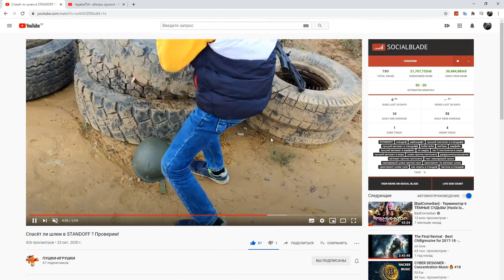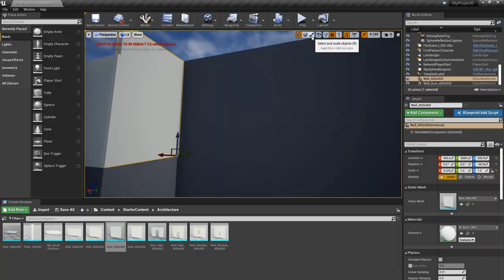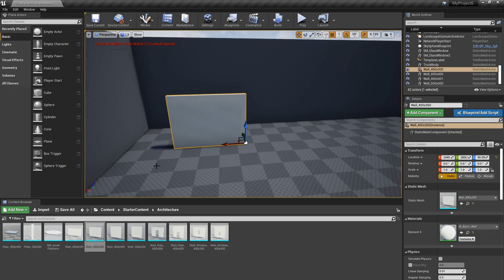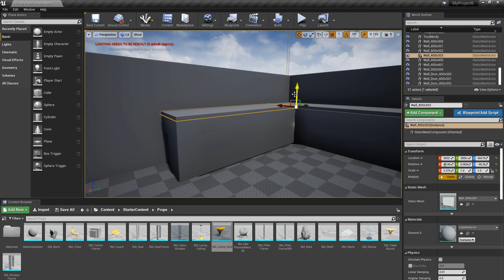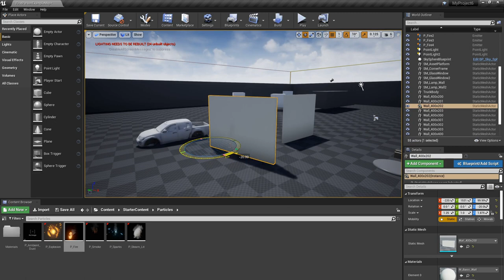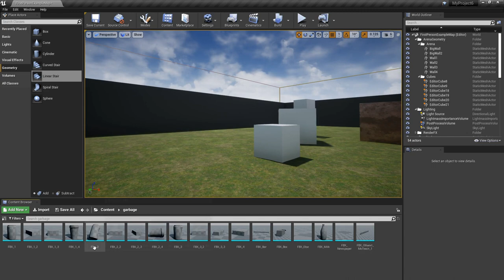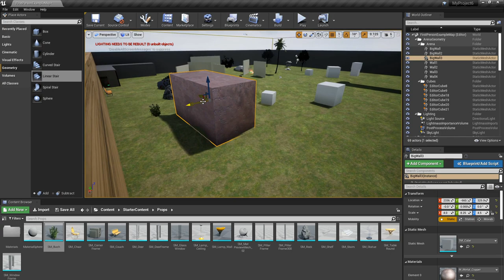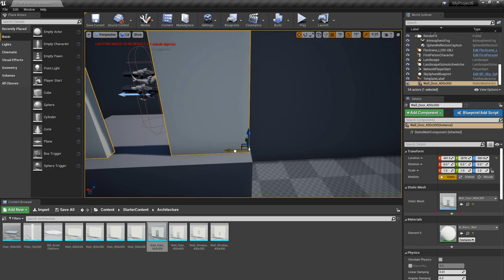Разработка уровня для шутера. Проблема двери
!ВАЖНО! Помощь каналу